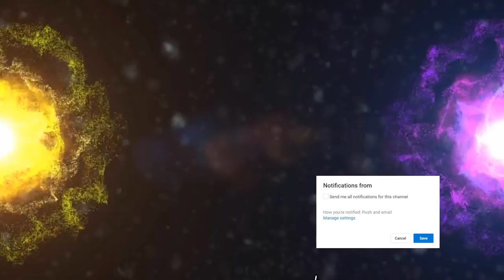Ethiopia–የጠረንጴዛ ዳንቴል / Crochet tablecloth